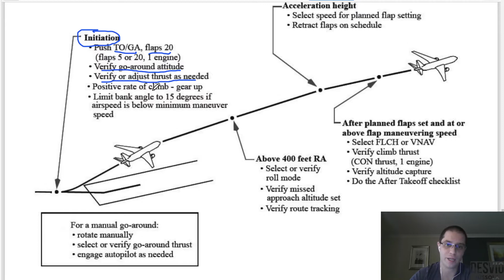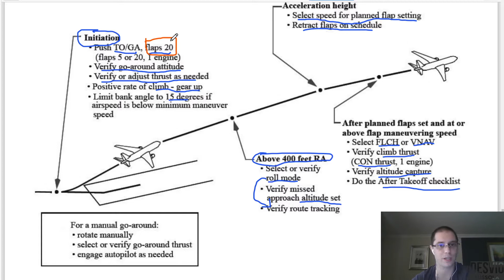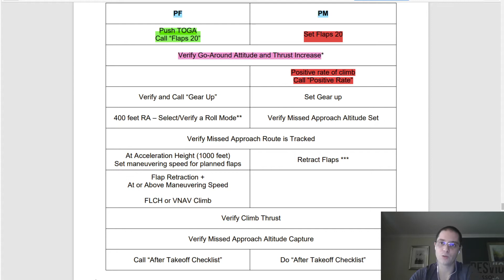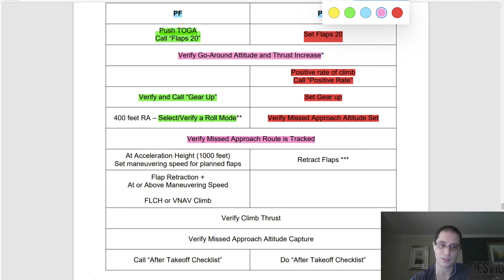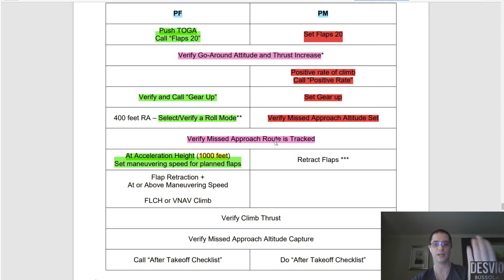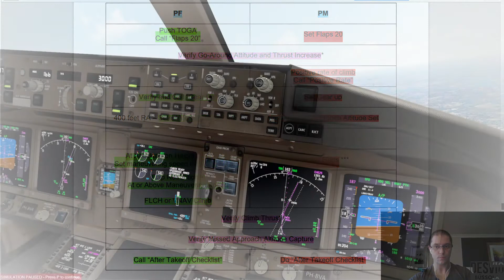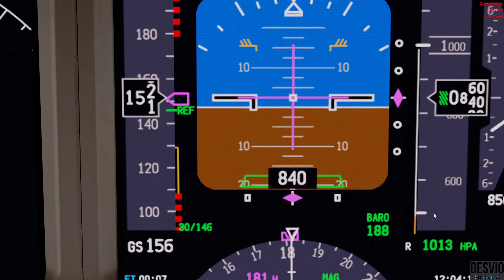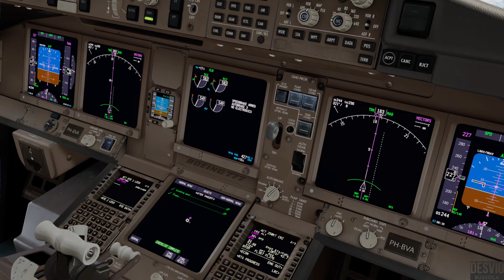Tutorial de Arremetida no Boeing 777! Como fazer?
Bem vindos ao canal Desvio Bússola!
Meu nome é Claudio Fonseca, sou piloto real e esse canal é para todos que curtem e querem saber algo sobre aviação!
Deixe sua pergunta ou comentário e entraremos em contato assim que possivel! Talvez isso até renda um vídeo extra no canal, explicando sua curiosidade!
Um abraço